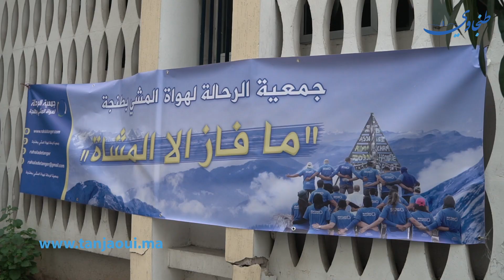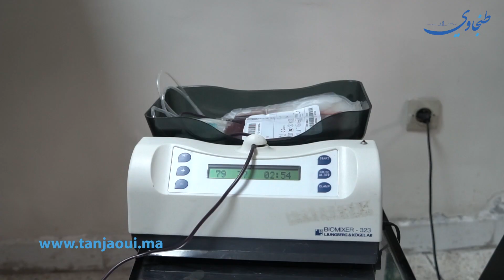طنجة: جمعية الرحالة لهواة المشي تنظم حملة للتبرع بالدم